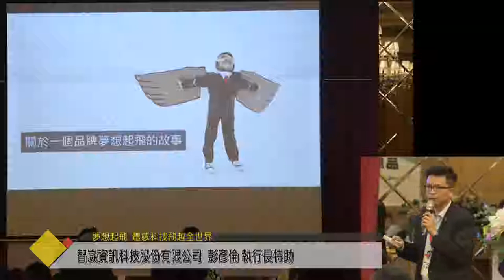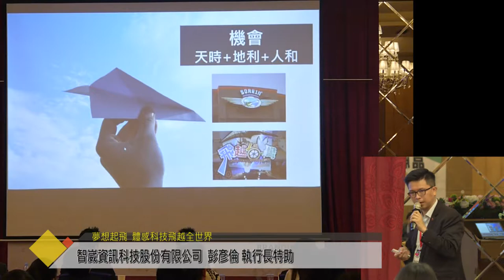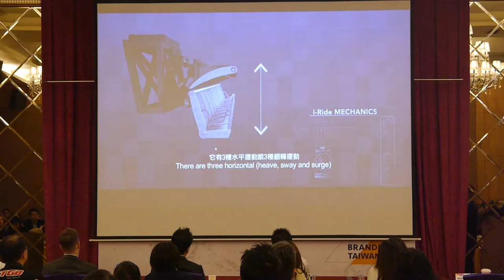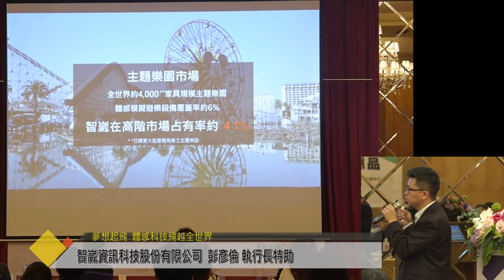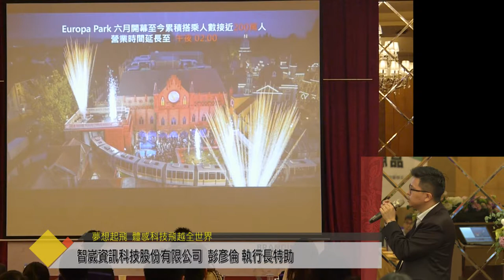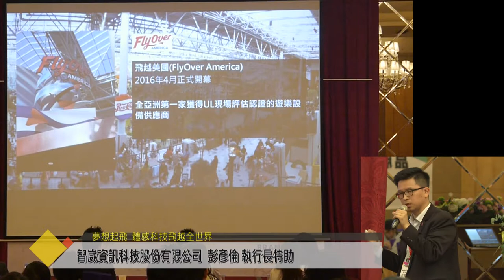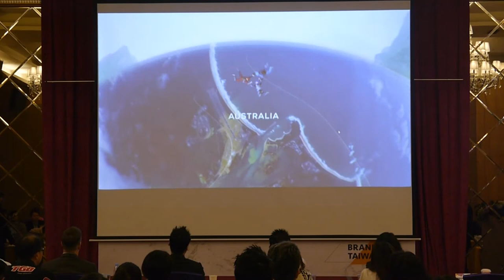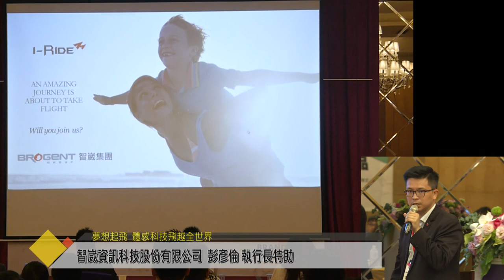《2018 品牌定位聚焦力》·智崴資訊科技【夢想起飛 體感科技飛越全世界】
● 夢想起飛  體感科技飛越全世界
● 智崴資訊科技股份有限公司/彭彥倫 執行長特助